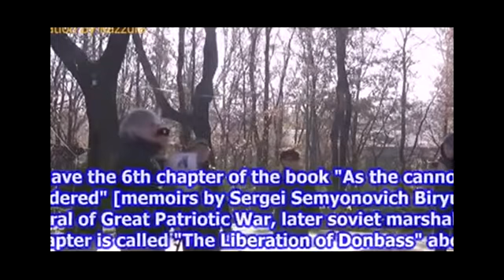War in Ukraine / Large column of Donbass Army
War in Ukraine / Large column of Donbass Army Briefly about the war in the Donbass. Do not know how in the West, Russians believe the concept of "Nazism" and
War in Ukraine / Military oath of the Donbass Army fighters Briefly about the war in the Donbass. Do not know how in the West, Russians believe the concept o
War in Ukraine / Everyday life of Donbass Army fighters Briefly about the war in the Donbass. Do not know how in the West, Russians believe the concept of "N